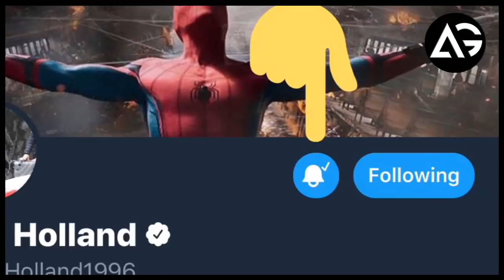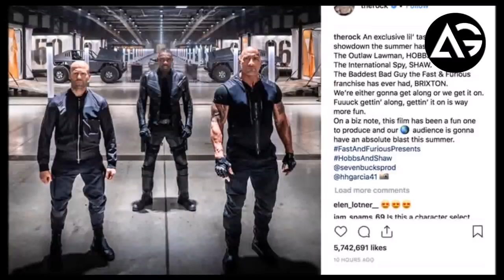War Machine Destroyer Could Be A Part Of Avengers Endgame AG Media News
1 LIKE = More Motivation!

**Amazon User**
Thumbnail Editor: adobe photoshop cs6
Audio Editor: adobe premiere pro cs6
Video Editor: adobe after effects cs6

**Channel Description **